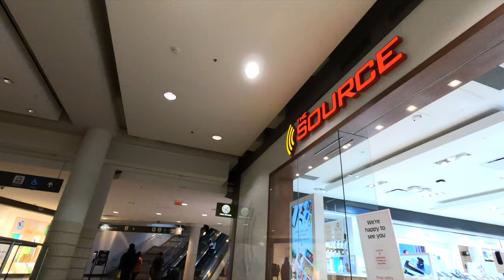Toronto Eaton Centre Mall Reopens | First Weekend (Sat) After Stay at Home Order (2nd Lockdown)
How Busy Is Toronto Eaton Centre Mall on First Saturday (Weekend) After The Stay-At-Home Order | Toronto Walks | Returning to The Grey Zone

Toronto's downtown streets and shopping centres looked busy after opening at reduced capacity. I see lots of people out, as the weather was sunny and not too cold.

Areas I covered Yonge-Dundas Square, CF Toronto Eaton Centre, Queen Street W & Yonge St.

Today, I am taking you to explore and walk some popular areas in the city's downtown core of Toronto, in downtown Toronto, Canada.

Chapters:
0:00 Intro
0:17  Toronto Police Service - Mounted Unit
0:30 Yonge-Dundas Square
1:00 Queen Street W & Yonge St.
1:40 Lineups outside Toronto Eaton Centre Mall
2:05 Inside Toronto Eaton Centre Mall
2:40 Lineups at the Apple Store
3:10 Lineups at the Victoria's Secret Store
18:00 Lower Level / Concourse Food Court